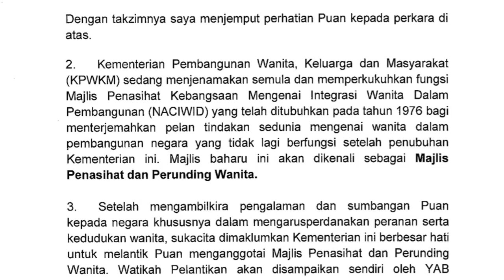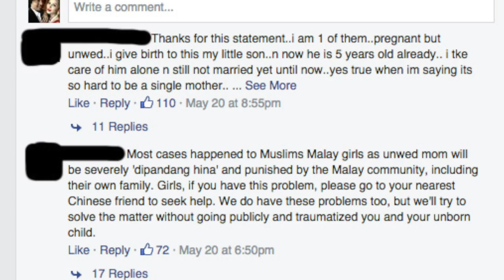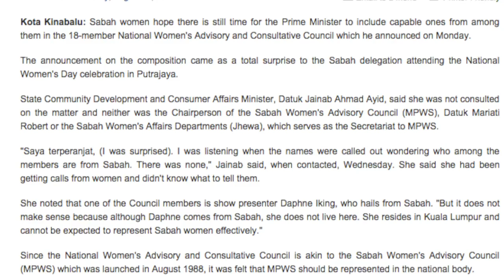Daphne - Women's Rights - Episode 1 - Invitation to Women's Council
Daphne just got invited to be part of the Women's Council in the Ministry of Women, Family and Community Development by YB Dato' Sri Rohani Abdul Karim